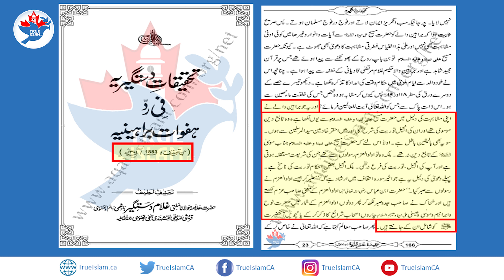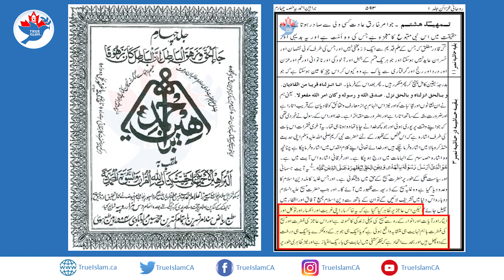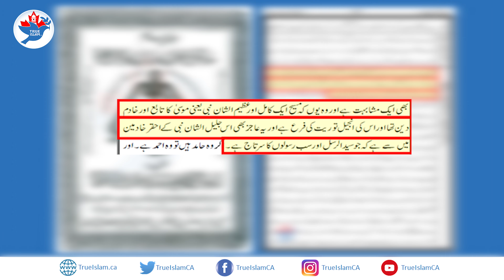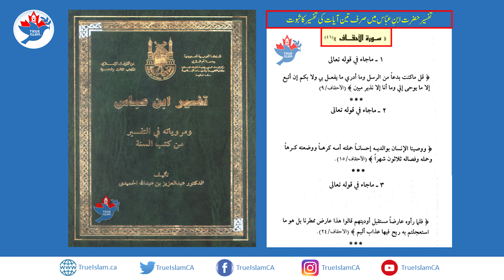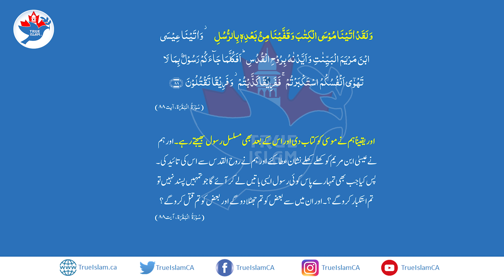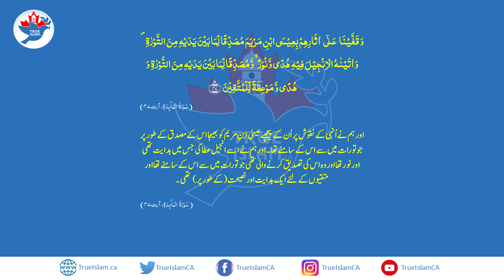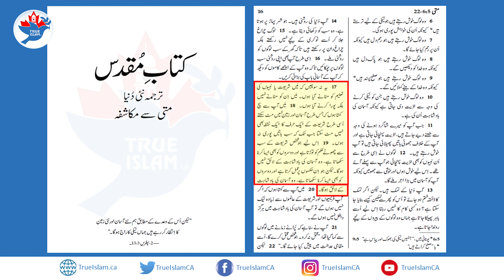𝐉𝐞𝐬𝐮𝐬 (𝐚𝐬) 𝐧𝐞𝐯𝐞𝐫 𝐛𝐫𝐨𝐮𝐠𝐡𝐭 𝐚 𝐍𝐞𝐰 𝐋𝐚𝐰 (𝐏𝐚𝐫𝐭-𝟎𝟐) [حضرت عیسیٰؑ صاحبِ شریعت نہیں تھے]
𝐕𝐈𝐃𝐄𝐎 𝐇𝐈𝐆𝐇𝐋𝐈𝐆𝐇𝐓𝐒 (𝐌𝐈𝐍𝐔𝐓𝐄 𝐂𝐀𝐒𝐓):
00:00 : 𝑰𝒏𝒕𝒓𝒐𝒅𝒖𝒄𝒕𝒊𝒐𝒏
00:30 : 𝑨𝒍𝒍𝒆𝒈𝒂𝒕𝒊𝒐𝒏 𝒕𝒉𝒂𝒕 𝒕𝒉𝒆 𝑷𝒓𝒐𝒎𝒊𝒔𝒆𝒅 𝑴𝒆𝒔𝒔𝒊𝒂𝒉 (𝒂𝒔) 𝒊𝒏 𝑰𝒔𝒍𝒂𝒎 𝒘𝒊𝒍𝒍 𝒃𝒆 𝒕𝒉𝒆 𝒔𝒂𝒎𝒆 𝑱𝒆𝒔𝒖𝒔 𝒕𝒉𝒂𝒕 𝒘𝒂𝒔 𝒔𝒆𝒏𝒕 𝒕𝒐𝒘𝒂𝒓𝒅𝒔 𝑩𝒂𝒏𝒊 𝑰𝒔𝒓𝒂𝒆𝒍 𝒂𝒔 𝒉𝒆 𝒘𝒂𝒔 𝒂 𝑳𝒂𝒘 𝑩𝒆𝒂𝒓𝒊𝒏𝒈 𝑷𝒓𝒐𝒑𝒉𝒆𝒕!. 𝑺𝒊𝒏𝒄𝒆 𝑴𝒊𝒓𝒛𝒂 𝑺𝒂𝒉𝒊𝒃 𝒄𝒍𝒂𝒊𝒎𝒔 𝒕𝒐 𝒉𝒂𝒗𝒆 𝒏𝒐 𝒏𝒆𝒘 𝒍𝒂𝒘, 𝒉𝒆 𝒄𝒂𝒏𝒏𝒐𝒕 𝒃𝒆 𝑱𝒆𝒔𝒖𝒔 𝒂𝒏𝒅 𝒊𝒇 𝒉𝒆 𝒄𝒍𝒂𝒊𝒎𝒔 𝒕𝒐 𝒉𝒂𝒗𝒆 𝒂 𝒏𝒆𝒘 𝒍𝒂𝒘, 𝒉𝒆 𝒄𝒂𝒏𝒏𝒐𝒕 𝒃𝒆 𝒂 𝑴𝒖𝒔𝒍𝒊𝒎!!
04:21 : 𝑹𝒆𝒔𝒑𝒐𝒏𝒔𝒆: 𝑻𝒉𝒆 𝒐𝒓𝒊𝒈𝒊𝒏𝒂𝒍 𝒘𝒓𝒊𝒕𝒊𝒏𝒈𝒔 𝒐𝒇 𝒕𝒉𝒆 𝑷𝒓𝒐𝒎𝒊𝒔𝒆𝒅 𝑴𝒆𝒔𝒔𝒊𝒂𝒉 (𝒂𝒔) 𝒂𝒏𝒅 𝒕𝒉𝒆𝒏 𝑸𝒂𝒔𝒖𝒓𝒊 𝑺𝒂𝒉𝒊𝒃 𝒕𝒐 𝒖𝒏𝒅𝒆𝒓𝒔𝒕𝒂𝒏𝒅 𝒘𝒉𝒂𝒕 𝒉𝒆 𝒊𝒔 𝒕𝒓𝒚𝒊𝒏𝒈 𝒕𝒐 𝒔𝒕𝒂𝒕𝒆 𝒂𝒏𝒅 𝒘𝒉𝒂𝒕 𝑸𝒂𝒔𝒖𝒓𝒊 𝑺𝒂𝒉𝒊𝒃 𝒊𝒏𝒕𝒆𝒓𝒑𝒓𝒆𝒕𝒆𝒅, 𝒕𝒉𝒊𝒔 𝒊𝒕𝒔𝒆𝒍𝒇 𝒔𝒉𝒐𝒘𝒔 𝑸𝒂𝒔𝒖𝒓𝒊 𝑺𝒂𝒉𝒊𝒃 𝒘𝒂𝒔 𝒂 𝒍𝒊𝒂𝒓 𝒂𝒏𝒅 𝒏𝒐𝒕 𝒉𝒐𝒏𝒆𝒔𝒕 𝒂𝒕 𝒂𝒍𝒍!
09:06 : 𝑷𝑹𝑶𝑶𝑭: 𝑳𝒆𝒕'𝒔 𝒈𝒐 𝒕𝒉𝒓𝒐𝒖𝒈𝒉 𝑻𝒂𝒇𝒔𝒆𝒆𝒓 𝑰𝒃𝒏 𝑨𝒃𝒃𝒂𝒔 (𝒓𝒂) 𝒂𝒏𝒅 𝒔𝒆𝒆 𝒕𝒉𝒆 𝒔𝒕𝒂𝒕𝒆𝒅 𝒗𝒆𝒓𝒔𝒆 𝒊𝒔 𝒏𝒆𝒗𝒆𝒓 𝒏𝒂𝒓𝒓𝒂𝒕𝒆𝒅 𝒕𝒉𝒆𝒓𝒆! 𝑻𝒉𝒊𝒔 𝒊𝒔 𝒂 𝒄𝒍𝒆𝒂𝒓 𝑷𝑹𝑶𝑶𝑭 𝒕𝒉𝒂𝒕 𝒕𝒉𝒊𝒔 𝒂𝒍𝒍𝒆𝒈𝒂𝒕𝒊𝒐𝒏 𝒊𝒔 𝑳𝒊𝒆 𝒂𝒏𝒅 𝒕𝒉𝒆 𝑳𝒊𝒂𝒓 𝒊𝒔 𝑸𝒂𝒔𝒖𝒓𝒊 𝑺𝒂𝒉𝒊𝒃 𝒉𝒆𝒓𝒆!
10:35 : 𝑷𝑹𝑶𝑶𝑭 - 02: 𝑨𝒍 𝑲𝒂𝒔𝒉𝒂𝒂𝒇, 𝒂 𝒇𝒂𝒎𝒐𝒖𝒔 𝒄𝒐𝒎𝒎𝒆𝒏𝒕𝒂𝒓𝒚 𝒐𝒇 𝒕𝒉𝒆 𝑯𝒐𝒍𝒚 𝑸𝒖𝒓𝒂𝒏 𝒄𝒍𝒆𝒂𝒓𝒍𝒚 𝒔𝒕𝒂𝒕𝒆𝒔 𝒕𝒉𝒂𝒕 𝑱𝒆𝒔𝒖𝒔 (𝒂𝒔) 𝒘𝒂𝒔 𝒇𝒐𝒍𝒍𝒐𝒘𝒊𝒏𝒈 𝑻𝒐𝒓𝒂𝒉 𝒂𝒏𝒅 𝑯𝒆 𝒘𝒂𝒔 𝒔𝒆𝒏𝒕 𝒕𝒐 𝒄𝒐𝒓𝒓𝒆𝒄𝒕 𝒕𝒉𝒆 𝑻𝒆𝒂𝒄𝒉𝒊𝒏𝒈𝒔 𝒐𝒇 𝑻𝒐𝒓𝒂𝒉, 𝒂𝒏𝒅 𝒏𝒐𝒕 𝒕𝒐 𝒃𝒓𝒊𝒏𝒈 𝒉𝒊𝒔 𝒐𝒘𝒏 𝑳𝒂𝒘 𝒐𝒓 𝒕𝒆𝒂𝒄𝒉𝒊𝒏𝒈.
11:30 : 𝑷𝑹𝑶𝑶𝑭 - 03: 𝑸𝒖𝒓𝒂𝒏𝒊𝒄 𝑽𝒆𝒓𝒔𝒆𝒔 𝒕𝒉𝒂𝒕 𝒄𝒍𝒆𝒂𝒓𝒍𝒚 𝒊𝒏𝒅𝒊𝒄𝒂𝒕𝒆 𝒕𝒉𝒆 𝒕𝒓𝒖𝒆 𝒔𝒕𝒂𝒕𝒖𝒔 𝒐𝒇 𝑱𝒆𝒔𝒖𝒔 (𝒂𝒔). 𝑻𝒉𝒆 𝑽𝒆𝒓𝒔𝒆𝒔 𝒂𝒓𝒆 𝒑𝒓𝒐𝒗𝒊𝒅𝒆𝒅 𝒊𝒏 𝒕𝒉𝒆 𝒂𝒕𝒕𝒂𝒄𝒉𝒆𝒅 𝑹𝒆𝒇𝒆𝒓𝒆𝒏𝒄𝒆 𝒂𝒔 𝒘𝒆𝒍𝒍!!
13:30 : 𝑷𝑹𝑶𝑶𝑭 - 04: 𝑺𝒑𝒆𝒆𝒄𝒉 𝒐𝒇 𝑱𝒆𝒔𝒖𝒔 (𝒂𝒔) 𝒇𝒓𝒐𝒎 𝑩𝒊𝒃𝒍𝒆 𝒘𝒉𝒆𝒓𝒆 𝒉𝒆 𝒉𝒊𝒎𝒔𝒆𝒍𝒇 𝒔𝒕𝒂𝒕𝒆𝒔 𝒕𝒉𝒂𝒕 𝒉𝒆 𝒊𝒔 𝒔𝒆𝒏𝒕 𝒕𝒐 𝒓𝒆𝒔𝒕𝒐𝒓𝒆 𝒕𝒉𝒆 𝒕𝒓𝒖𝒆 𝒕𝒆𝒂𝒄𝒉𝒊𝒏𝒈𝒔 𝒐𝒇 𝑴𝒐𝒔𝒆𝒔 (𝒂𝒔). 𝑻𝒉𝒊𝒔 𝒚𝒆𝒕 𝒂𝒈𝒂𝒊𝒏 𝒊𝒔 𝒂 𝑪𝑳𝑬𝑨𝑹 𝒑𝒓𝒐𝒐𝒇!
14:20 : 𝑷𝑹𝑶𝑶𝑭 - 05: 𝑫𝒆𝒍𝒊𝒄𝒂𝒕𝒆 𝑷𝒐𝒊𝒏𝒕 𝒕𝒉𝒂𝒕 𝒔𝒉𝒐𝒘𝒔 𝑨𝒍𝒍𝒂𝒉'𝒔 𝒈𝒓𝒆𝒂𝒕 𝑾𝒊𝒔𝒅𝒐𝒎. 𝑻𝒉𝒆 𝑽𝒆𝒓𝒔𝒆 𝒂𝒃𝒐𝒖𝒕 𝑷𝒓𝒐𝒑𝒉𝒆𝒕𝒔' 𝑪𝒐𝒗𝒆𝒏𝒂𝒏𝒕 𝒘𝒉𝒆𝒓𝒆 𝑨𝒍𝒍𝒂𝒉 𝒕𝒉𝒆 𝑬𝒙𝒂𝒍𝒕𝒆𝒅 𝒄𝒐𝒖𝒑𝒍𝒆𝒅 𝑵𝒐𝒂𝒉 (𝒂𝒔) 𝒘𝒊𝒕𝒉 𝑨𝒃𝒓𝒂𝒉𝒂𝒎 (𝒂𝒔); 𝑴𝒐𝒔𝒆𝒔 (𝒂𝒔) 𝒘𝒊𝒕𝒉 𝑱𝒆𝒔𝒖𝒔 (𝒂𝒔) 𝒂𝒏𝒅 𝒕𝒉𝒆𝒏 𝒓𝒆𝒍𝒂𝒕𝒆𝒔 𝒕𝒐 𝒕𝒉𝒆 𝑯𝒐𝒍𝒚 𝑷𝒓𝒐𝒑𝒉𝒆𝒕 𝑴𝒖𝒉𝒂𝒎𝒎𝒂𝒅 (ﷺ). 𝑻𝒉𝒊𝒔 𝒔𝒉𝒐𝒘𝒔 𝒕𝒉𝒂𝒕 𝒂𝒔 𝑯𝒂𝒛𝒓𝒂𝒕 𝑰𝒃𝒓𝒂𝒉𝒊𝒎 𝒘𝒂𝒔 𝒐𝒏 𝒕𝒉𝒆 𝑻𝒆𝒂𝒄𝒉𝒊𝒏𝒈𝒔 𝒐𝒇 𝑵𝒐𝒂𝒔, 𝒂𝒔 𝑱𝒆𝒔𝒖𝒔 𝒘𝒂𝒔 𝒐𝒏 𝒕𝒉𝒆 𝒕𝒆𝒂𝒄𝒉𝒊𝒏𝒈𝒔 𝒐𝒇 𝑴𝒐𝒔𝒆𝒔, 𝒔𝒊𝒎𝒊𝒍𝒂𝒓𝒍𝒚 𝒂 𝑷𝒓𝒐𝒑𝒉𝒆𝒕 𝒘𝒊𝒍𝒍 𝒃𝒆 𝒔𝒆𝒏𝒕 𝒊𝒏 𝑰𝒔𝒍𝒂𝒎 𝒐𝒏 𝒕𝒉𝒆 𝒕𝒆𝒂𝒄𝒉𝒊𝒏𝒈𝒔 𝒐𝒇 𝑴𝒖𝒉𝒂𝒎𝒎𝒂𝒅 (ﷺ).
16:30 : 𝐂𝐨𝐧𝐜𝐥𝐮𝐬𝐢𝐨𝐧